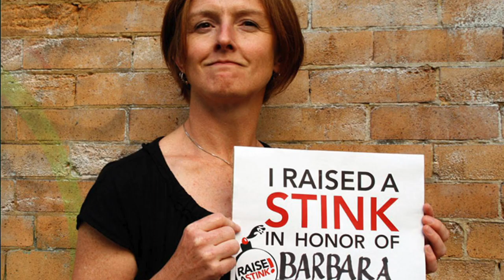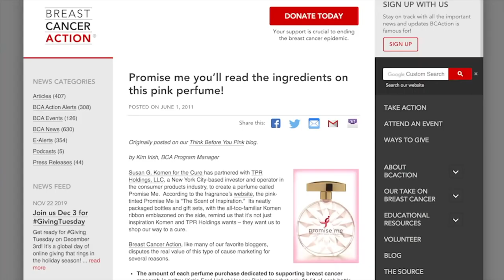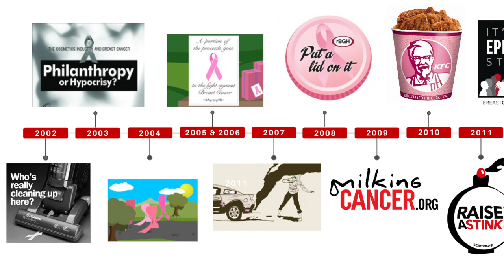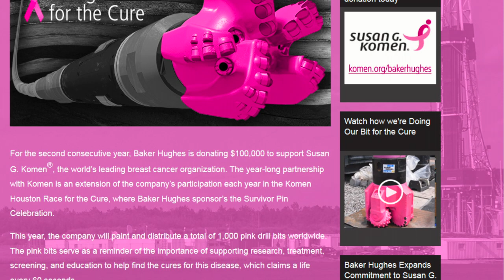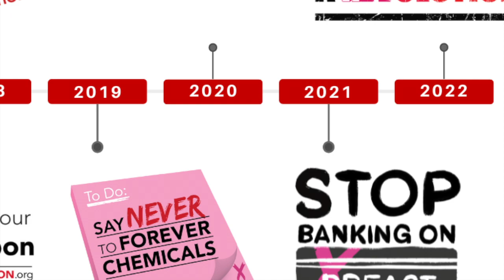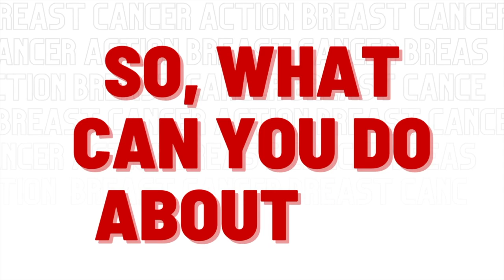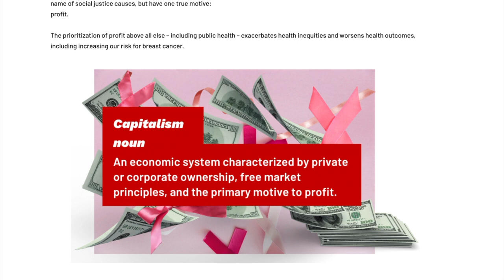Think Before You Pink® - A 20 Year Look Back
Over the last two decades we’ve had outsized wins and we've been critical of egregious pink marketing schemes. We've pushed back on corporations, mega-nonprofits, government leaders, and regulatory agencies that use pink ribbons and encourage empty awareness to distract from the systemic issues at the core of this crisis.